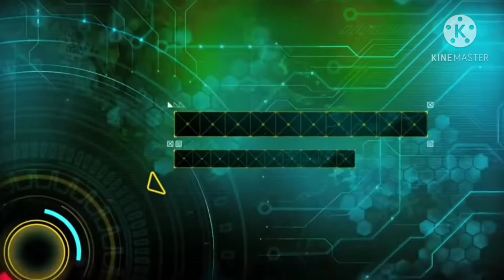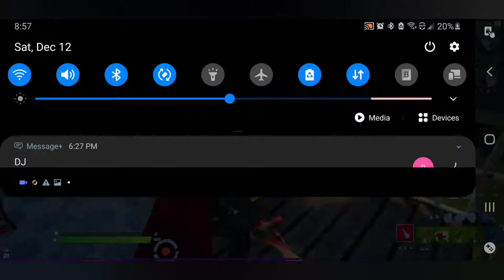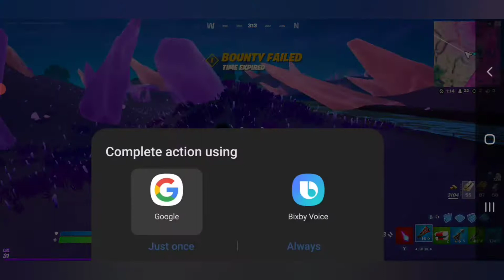IM BACK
I had no plan for this video.